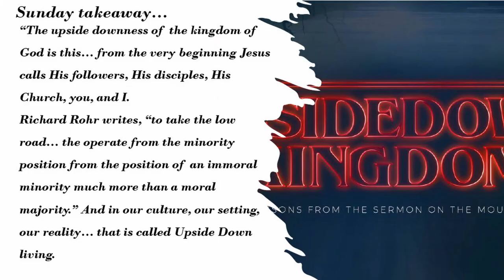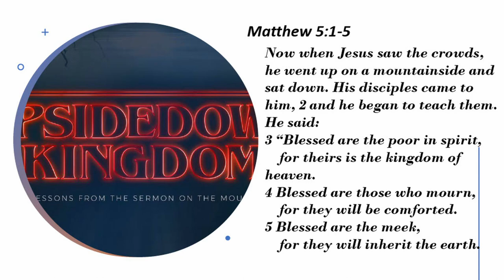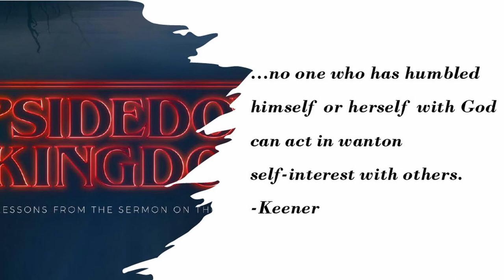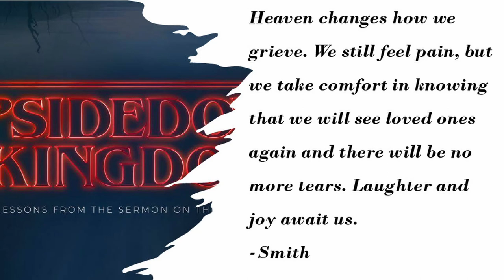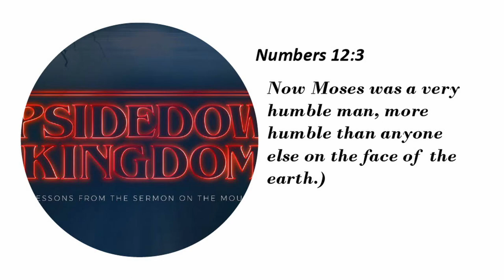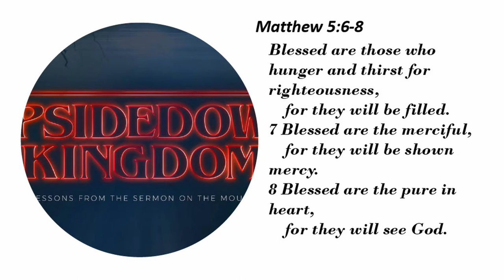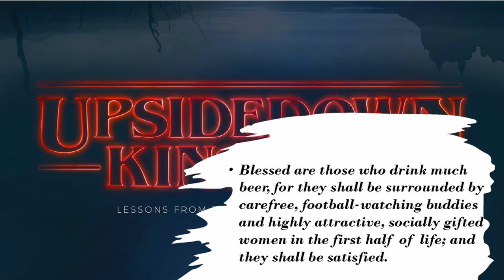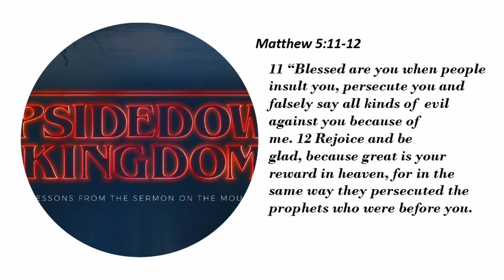Sunday Message - September 10, 2023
This week we start a new sermon series: The Upside Down Kingdom - Lessons from the Sermon on the Mount. Thank you for joining us!